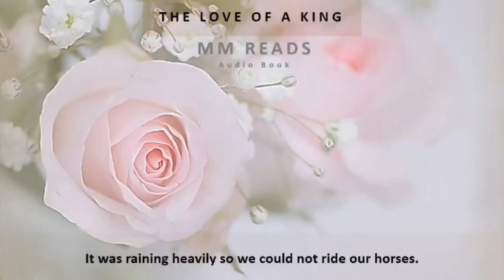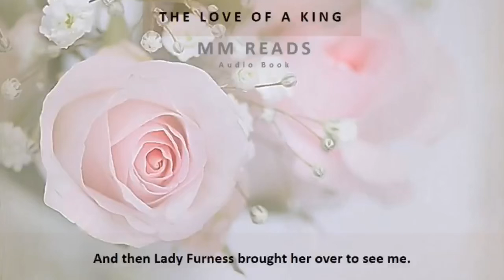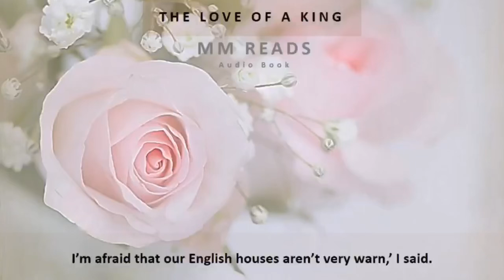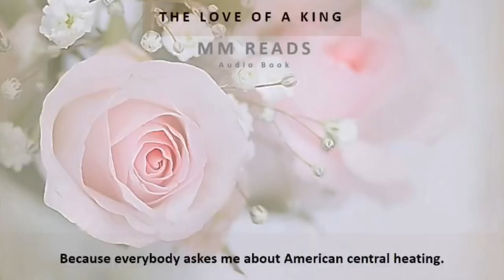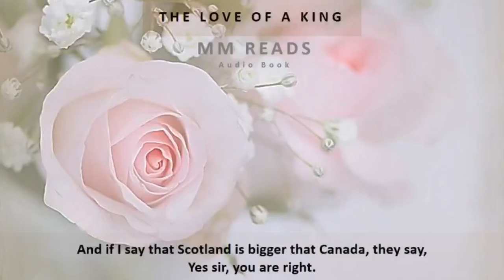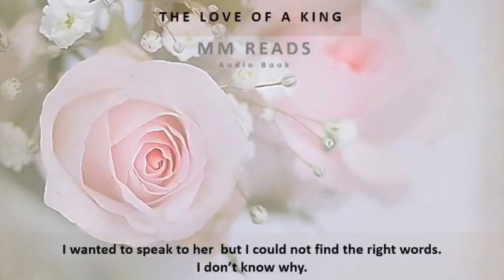English Stories to Myanmar Audio: The Love of a King, Chapter (4), The Meeting